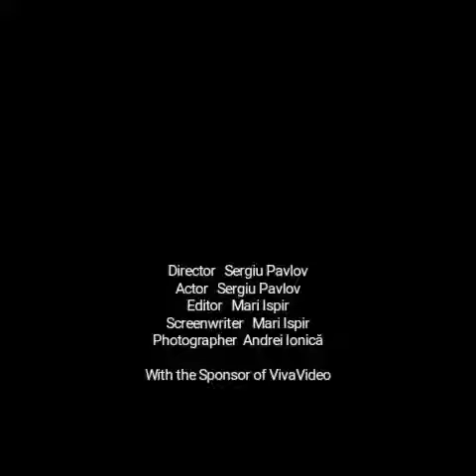Sergiu Pavlov & Mari - Sârba bătrânească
Sergiu Pavlov împreună cu elevul său, Mari Ispir